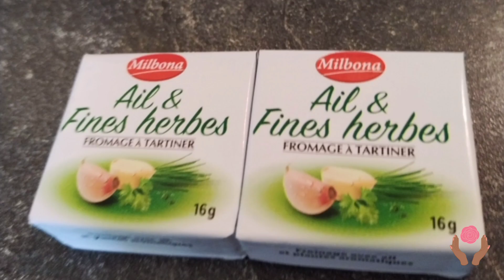wrap frais, fresh wrap, மீன் சுருள் (Audio Français et Tamoul)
Comme il fait trooop chaud,  pourquoi ne pas essayez de déguster ces wraps???